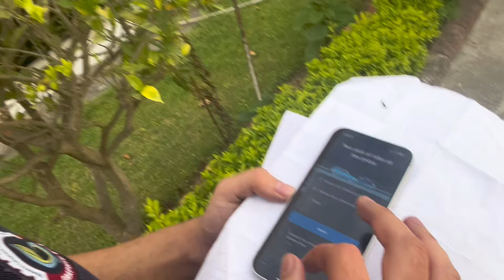Finally mid term khatam hogye 😵